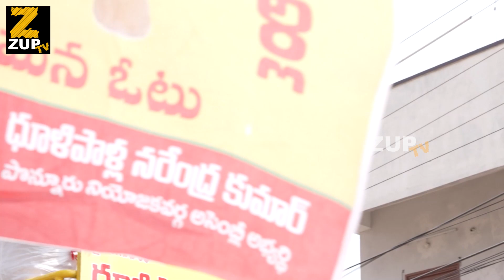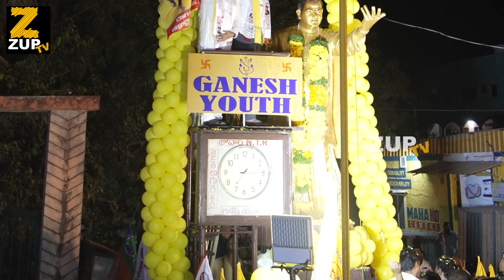చేనేత రంగానికి అండ‌గా టీడీపీ నాయకుడు డాక్టర్ పెమ్మసాని చంద్రశేఖర్ | ZUPTV || Pemmasani Chandrasekhar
Watch : చేనేత రంగానికి అండ‌గా టీడీపీ నాయకుడు డాక్టర్ పెమ్మసాని చంద్రశేఖర్ | ZUPTV || Pemmasani Chandrasekhar